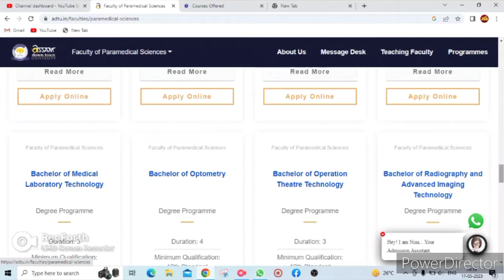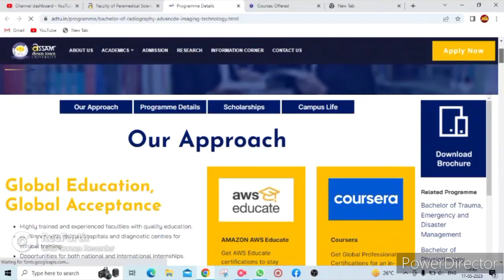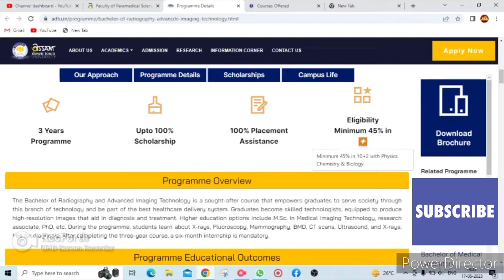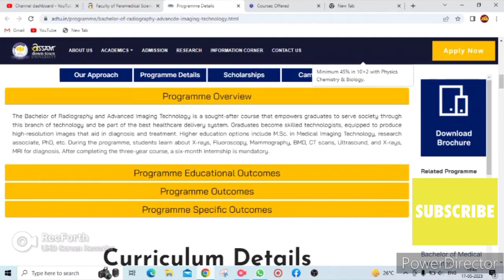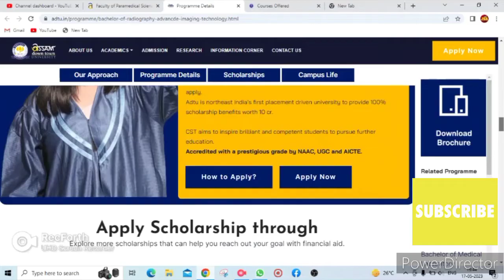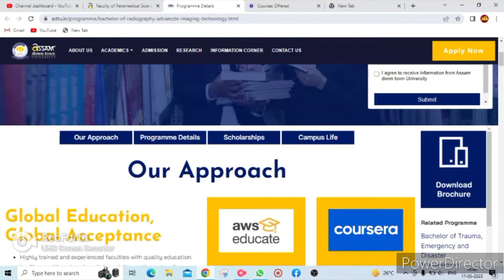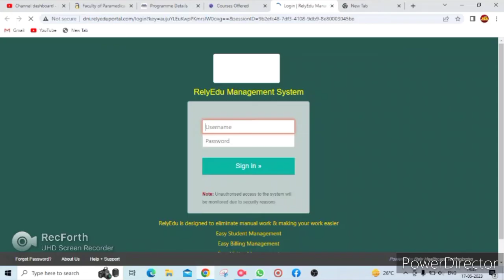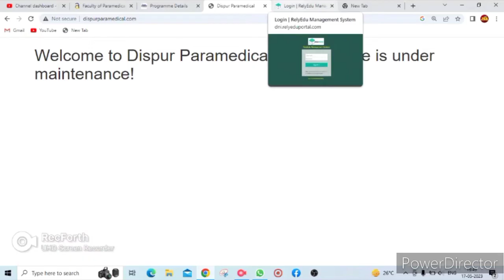Radiology & Radiography Course in Assam | Eligibility | Fee | Apply Online